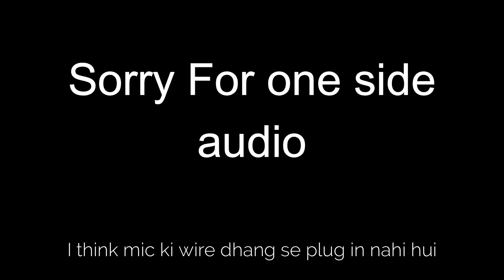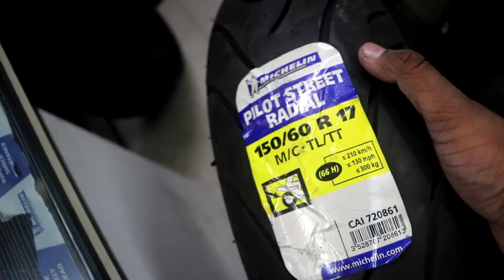New Tyre For My KTM DUKE 390!!😍🔥😍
Check out 👇👇👇
MY GEARS:-
MY DSLR:Canon 200d - [FLIPKART] ,[AMAZON]
MY Shortgun MIC : Rode VideoMicro Compact
MY GORILLA TRIPOD

EDITING Gears
MY KEYBOARD AND MOUSE
MY ASUS LAPTOP : [FLIPKART] [AMAZON]